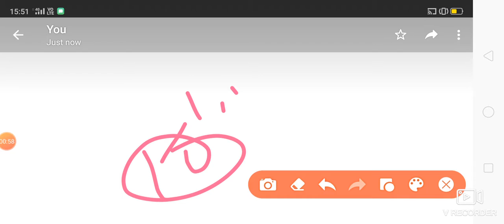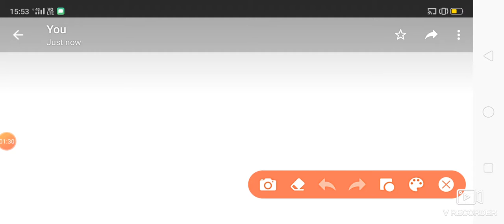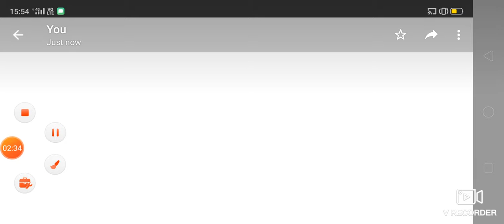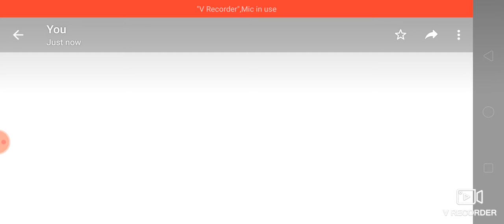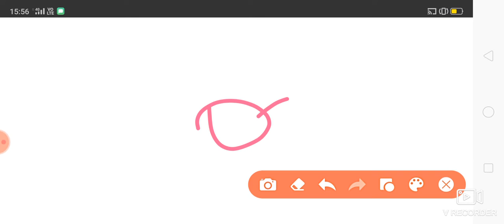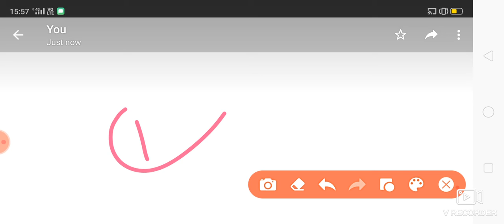10th pass students solutions 🔥|| after 10th pass🔥 Bihar Board UP / Haryana / MP Board